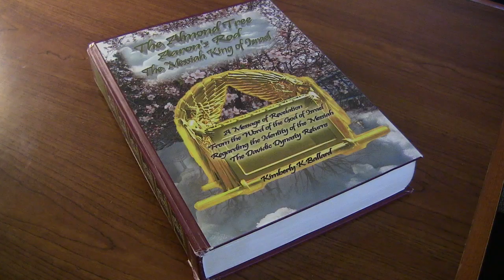MK YAIR GOLAN CALLS CITIZENS OF JUDEA & SAMARIA SUBHUMAN, DESPICABLE DISGRACE! JESUS IN SAMARIA!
JUDEA & SAMARIA, VISITED BY THE MESSIAH JESUS, WAS UNDER ATTACK THIS WEEK BY MK YAIR GOLAN. HE CALLED THE CITIZENS OF JUDEA & SAMARIA, SUBHUMANS, DESPICABLE, A DISGRACE TO THE JEWISH PEOPLE, EVEN SAYING THEY SHOULD BE FORCEFULLY REMOVED FROM THE AREA. NETANYAHU WAS QUICK TO CONDEMN HIS REMARKS. HE CALLED ON BENNETT TO FIRE GOLAN. HOW IS THIS ATTITUDE GOING TO PLAY A ROLE IN THE PROPHECY OF THE PEOPLE OF JUDEA HAVING TO FLEE TO THE MOUNTAINS, TO NOT GO BACK INTO THEIR HOUSE TO GET ANYTHING BUT TO LEAVE QUICKLY? THIS IS SETTING UP FOR
SOME TIMES THAT ARE COMING DURING THE TIME OF JACOB'S TROUBLE. THE KING OF KINGS SAT DOWN AT JACOB'S WELL IN SAMARIA AND PERFORMED SOME ASTONISHING SIGNS. HE IS COMING BACK! HOW WILL JESUS FEEL ABOUT THIS ATTITUDE FROM JEWS AGAINST JEWS??? IT IS PROPHETIC!

They will tell you the address where to mail your check for my book if you would rather pay for it that way rather than through a credit card! You will love it!

PHOTOGRAPHY BY KIMBERLY K BALLARD
YAIR GOLAN ARTICLE AGAINST JUDEA & SAMARIA CITIZENS!
Photo Credit of Yair Golan; MK Yair Golan pictured during a Knesset plenum session, January 5, 2022. (Yonatan Sindel/Flash90)

Dr. Petrus Soons who created the Shroud of Turin Hologram in 3D PHOTO CREDIT PETRUS SOONS WHO gave my book a 5 star review! He is my wonderful friend from Panama and the Netherlands! My Book and videos are COPYRIGHTED 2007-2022
"The Almond Tree Aaron's Rod The Messiah KING Of Israel" by Kimberly K Ballard Printed in the USA & England UK & Australia (for delivery in Europe and worldwide)!

PS...I GAVE MY FIRST LIVE BROADCAST INTERVIEW ABOUT MY BOOK FROM PASTOR PAUL BEGLEY THE LAST WEEK OF AUGUST 2020. GO TO THE 57 MINUTE MARK, AS IT STARTS THERE FROM THE COMING APOCALYPSE SHOW! Titled; Prophecy: "Iran Threatens The Holy Land" IT WAS AWESOME SPEAKING ABOUT THE REVELATIONS THE LORD GAVE ME.